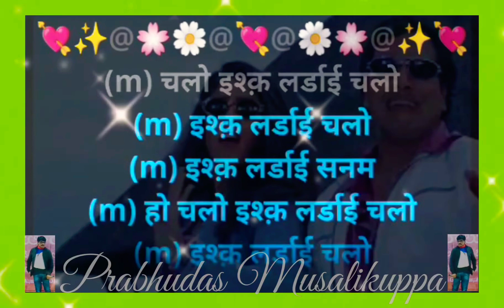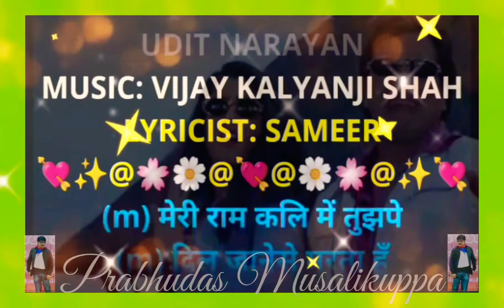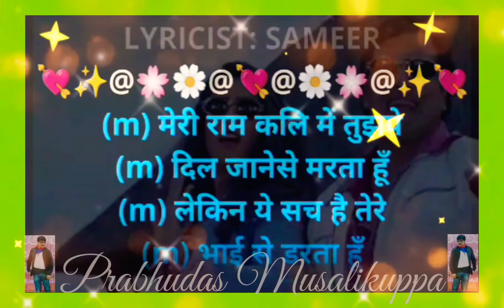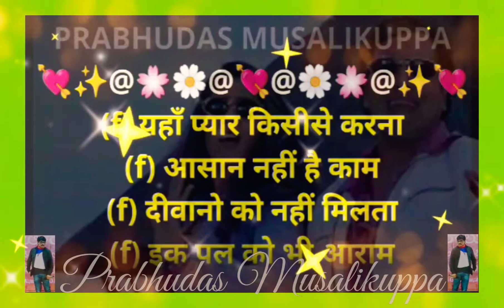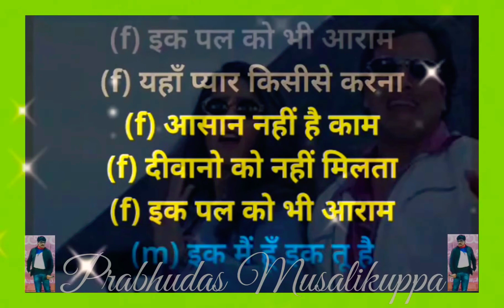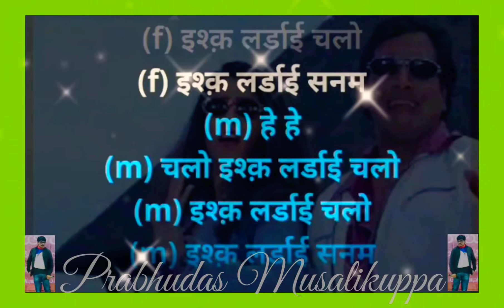Kisi Disco Mein Jaye | किसी डिस्को में जाएं | Karaoke Track With Female Voice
2. I, PRABHUDAS MUSALIKUPPA DO NOT OWN OR CLAIM TO OWN COPYRIGHT ON ANYTHING ASSOCIATED WITH THIS SONG / VIDEO WHICH IS VESTED WITH ORIGINAL PRODUCERS.
3. Every bit of revenue if it generates, please claim it on my behalf, as non-profit video collabs and lyrical video karaoke tracks created by me do not intend to earn benefit out of it.
MOVIE: BADE MIYAN CHOTE MIYAN
CAST: AMITABH BACHCHAN,
GOVINDA, RAVEENA TANDON &
RAMYA KRISHNAN
SINGER: ALKA YAGNIK & UDIT NARAYAN
LYRICIST: SAMEER
Female Voice: Playback singer ALKA YAGNIK
PALLAVI:
(m) किसी डिस्को में जाएं
(m) किसी होटल में खाएं
(m) हो किसी डिस्को में जाएं जाएँ
(m) किसी होटल में खाएं खाएं
(m) कोई देख ले न हमें यहाँ
(m) कहीं घूम के आएं हम
(m) चलो इश्क़ लर्डाई चलो
(m) इश्क़ लर्डाई चलो
(m) इश्क़ लर्डाई सनम
(m) हो चलो इश्क़ लर्डाई चलो
(f) किसी डिस्को में जाएं
(f) हो किसी होटल में खाएं
(f) हो किसी डिस्को में जाएं जाएँ
(f) किसी होटल में खाएं खाएं
(f) कोई देख ले न हमें यहाँ
(f) कहीं घूम के आएं हम
(f) चलो इश्क़ लर्डाई चलो
(f) इश्क़ लर्डाई चलो
(f) इश्क़ लर्डाई सनम
(f) हो चलो इश्क़ लर्डाई चलो

(m) मेरी राम कलि में तुझपे
(m) दिल जानेसे मरता हूँ
(m) लेकिन ये सच है तेरे
(m) भाई से डरता हूँ
(f) चोडो भी यूं डरना
(f) आजाओ पास में
(f) मरजाएं न यूँही
(f) मिलने की प्यास में
(m) कहीं घूम के आये हम

(f) यहाँ प्यार किसीसे करना
(f) आसान नहीं है काम
(f) दीवानो को नहीं मिलता
(f) इक पल को भी आराम
(m) इक मैं हूँ इक तू है
(m) कोई दूजा तो नहीं
(m) बाहों में भरने का
(m) मौका भी है यहीं
(m) किसी डिस्को में जाएं जाएं
(f) किसी होटल में खाएं
(m) हे हे
(f&m) हो चलो इश्क़ लर्डाई चलो
(f&m) इश्क़ लर्डाई चलो
(f&m) इश्क़ लर्डाई सनम